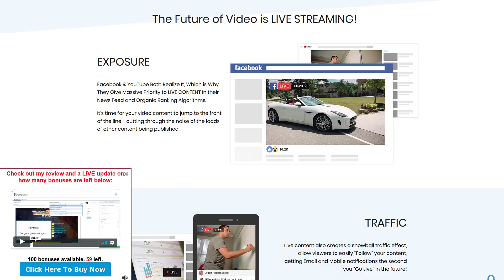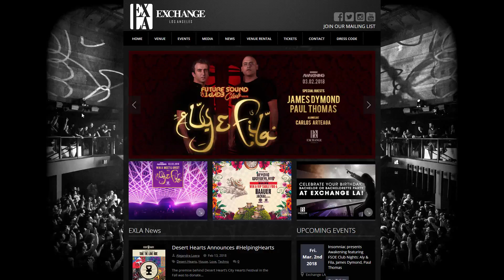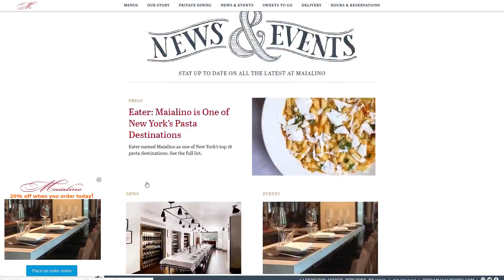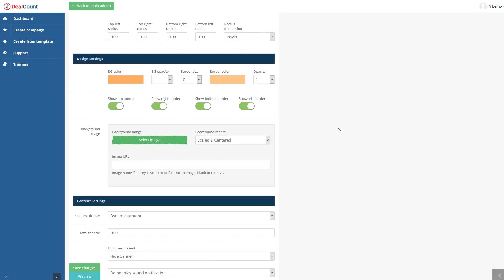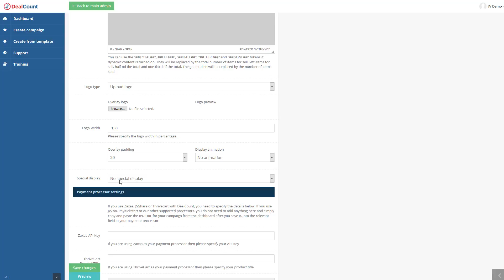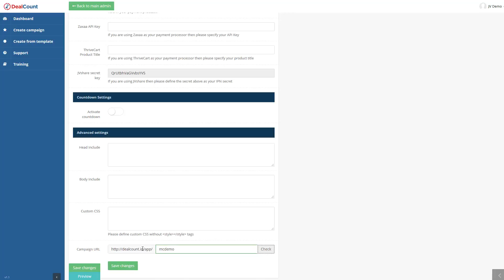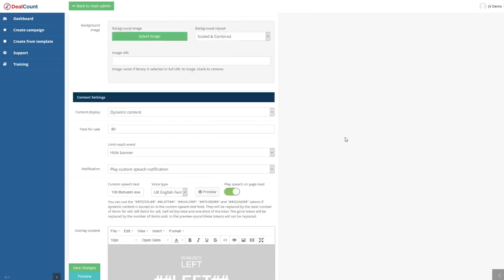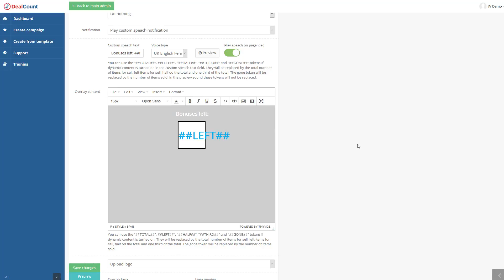Get more traffic - boost your conversions - increase profits with DealCount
One of the most important things skills you can master when marketing online is: do more with less.

For example, if you get 100 people to hit your landing page, that is 100 eager eyes on your offer. If you can do something to make those 100 potential customers turn into more sales than they would otherwise, you are doing what can be the biggest growth engine for your business.

There are many ways to accomplish this, and one of the biggest things I focus on in my business is this very same thing. For that reason, our in-house lab is always building apps, customer support tools and conversion boosters that help our business reach the maximum audience, in a way that helps that audience and allows for a smooth customer experience.